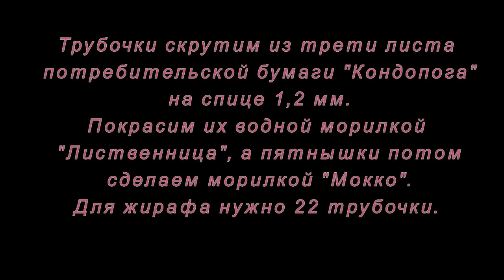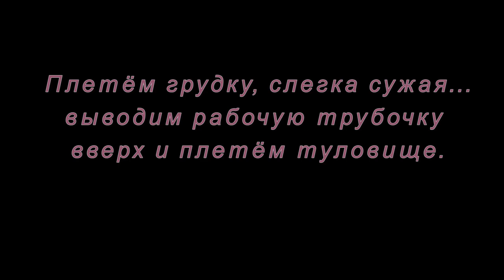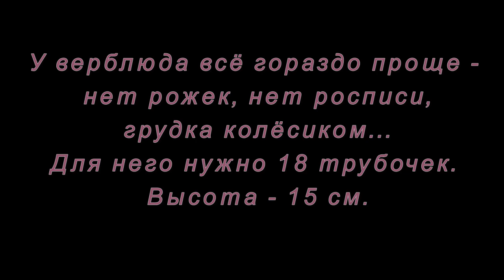Плетение из бумажной лозы. Жираф и верблюд. Мастер-класс.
В этом мастер-классе мы сделаем верблюда и жирафа из газетных трубочек. С этой работой справится даже самый маленький ребенок.